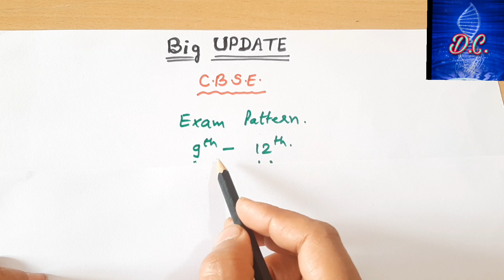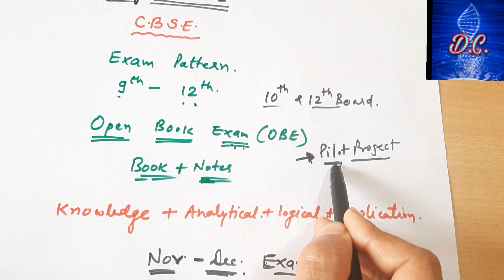Open Book Exam system Update on CBSE exams New Exam pattern =OBE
Update on CBSE exams  New Exam pattern =OBE Open Book Exam system